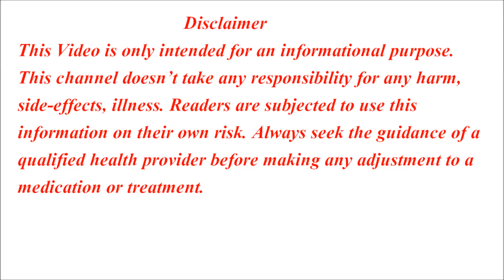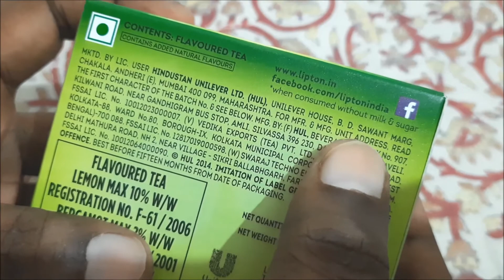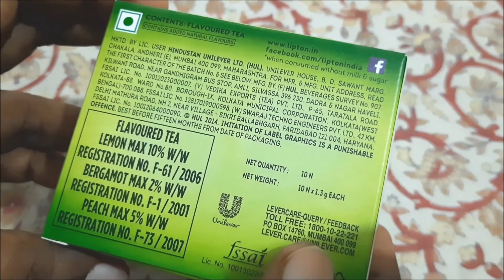Green Tea information in Hindi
Is video mein Green tea ke fayade, Effect & side effect detail information de gaye hain.

      Join us with Facebook, Twitter And Website

                    Thank You For Joining us